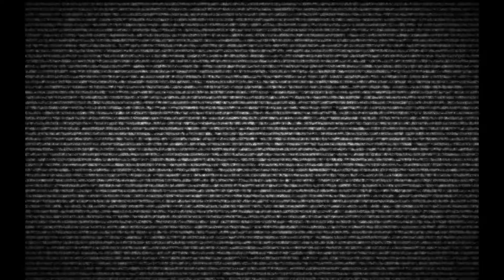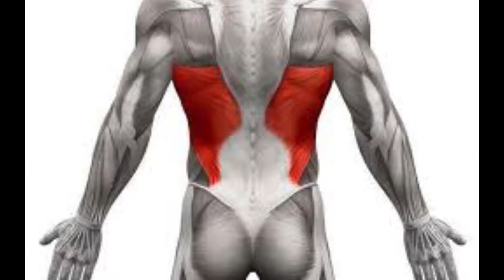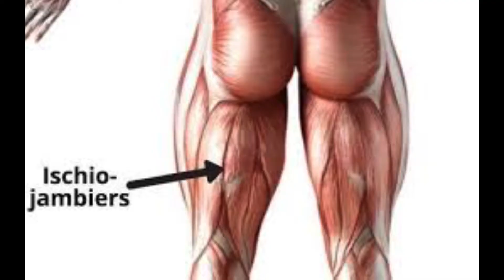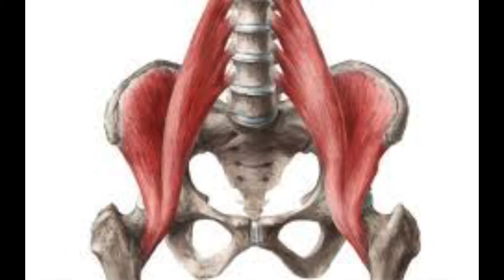🔴 Marche nordique: Les 6 étirements essentiels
Dans cette vidéo je te parle de 6 étirements adaptés et spécifiques à la marche nordique avant et après votre séance.

▬▬▬▬▬▬▬▬▬ MES PROGRAMMES ▬▬▬▬▬▬▬▬▬

Réservation téléphonique

▬▬▬▬▬▬▬▬▬▬ REJOIGNEZ-MOI  ▬▬▬▬▬▬▬▬▬

LE SHOP DE NUTRITION ———

SE FORMER S EDUQUER AVEC XPERTISE 360

jeromepoison15